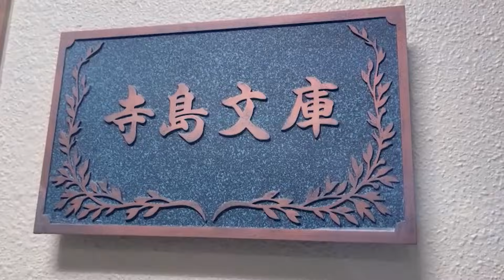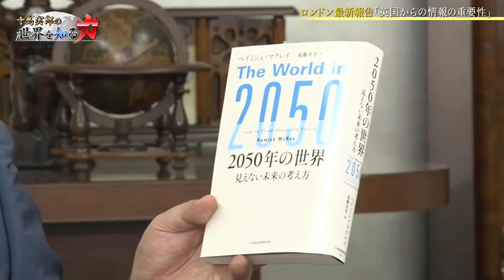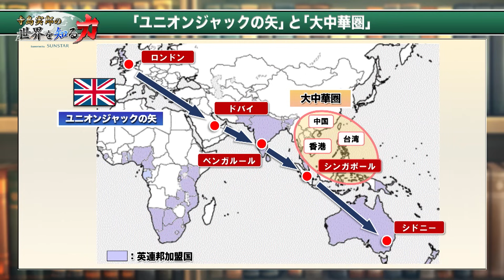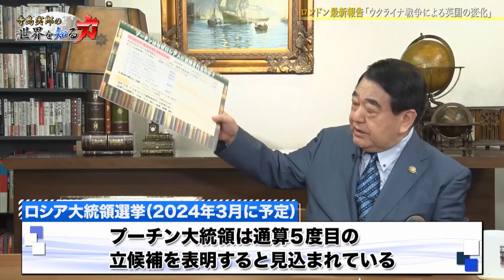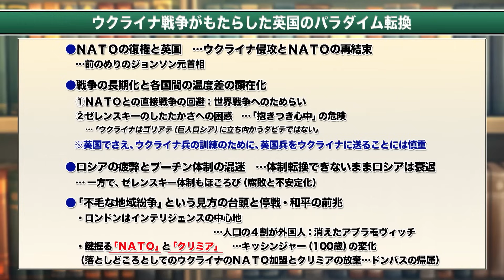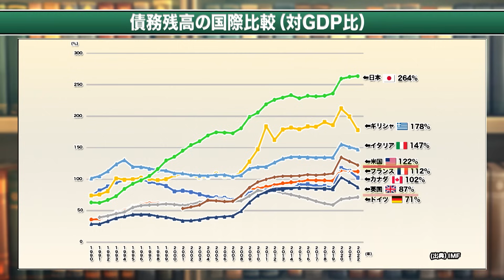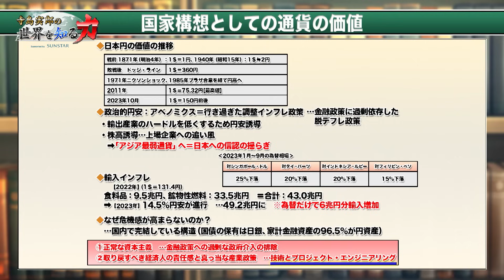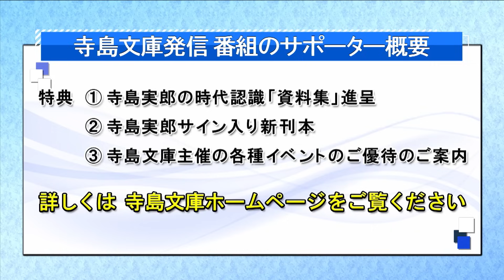寺島実郎の世界を知る力#37「BREXITからBREGRETへ～ウクライナ戦争がもたらした英国のパラダイム転換」（2023年10月15日放送）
我々が直面する史上最大の世界的構造変化を、歴史／政治／経済／国際情勢／テクノロジーなど寺島文庫に集まるあらゆる最新情報、その全体知から紐解いていく

■番組内容
コロナウィルスの問題が問いかけるものとは何か。この苦難をどう乗り越え、この先どう進めばいいのか。
寺島実郎が深く考察し、未来に提言する「寺島実郎の日本再生論」が待望の月一レギュラー化。
寺島実郎が「全体知」を踏まえて、正しく議論するために、本当のことを知り、考える番組。

■出演者
寺島実郎（一般財団法人日本総合研究所 会長／多摩大学 学長）

■WEBマガジン　New Normal, New Care!